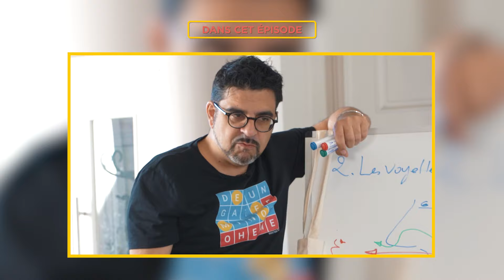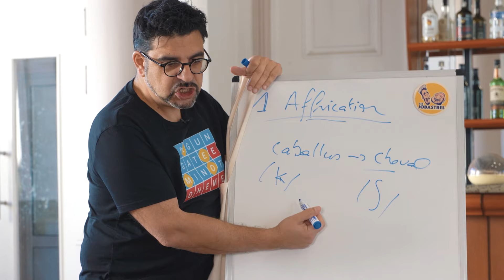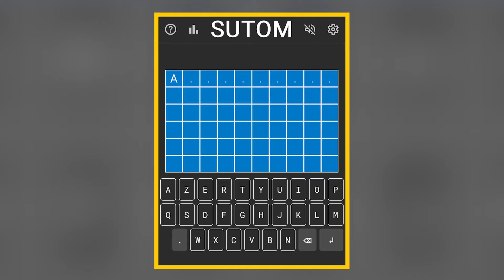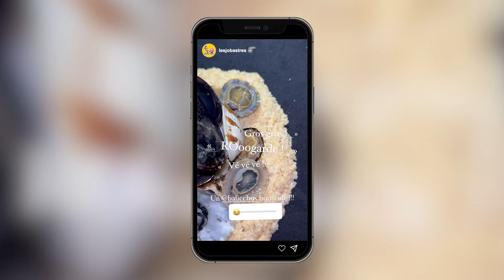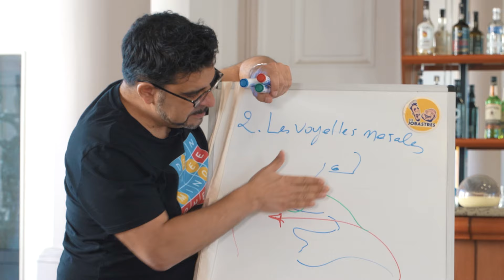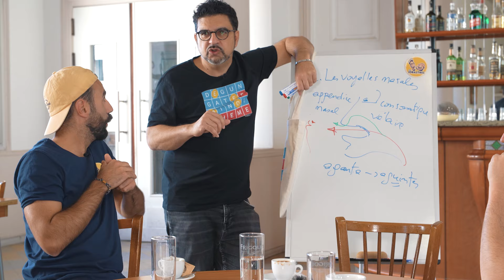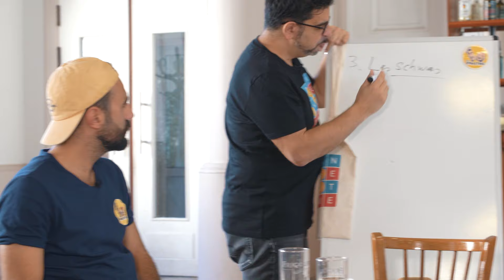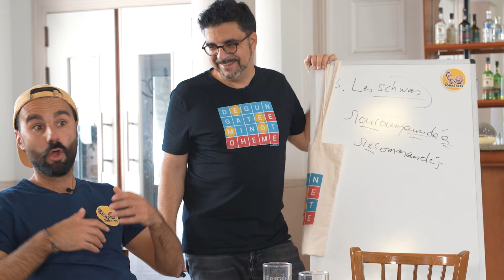MASTER CLASS DE PARLER MARSEILLAIS avec Médéric Gasquet Cyrus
Un vrai jobastre clique pour dérouler la barre d’infos ! ☀️

On reçoit le linguiste tarpin dégaine Médéric Gasquet-Cyrus : chroniqueur star sur France Bleu Provence, maître de conférence à l’Université d’Aix-Marseille, chercheur au CNRS, et auteur à succès… Putain, y a riiieng là ?

Au programme de cette émission : une vraie master-class sur le parler Marseillais. Après avoir regardé notre vidéo l’affrication, les “E” pas muet et l’appendice consonantique nasale vélaire n’auront plus de secret pour vous !

Introduction Médéric Gasquet-Cyrus x Les Jobastres : 0:00 :
La règle de l'affrication par Médéric Gasquet-Cyrus : 1:22 :
L'histoire du jeu Motchus créé par Médéric Gasquet-Cyrus + on y joue : 6:24
La règle des voyelles nasales par Médéric Gasquet-Cyrus : 8:33
"Dites-le en marseillais" le livre de Médéric Gasquet-Cyrus : 13:55
La règle du "E" pas muet par Médéric Gasquet-Cyrus : 15:25
Conclusion Médéric Gasquet-Cyrus x Les Jobastres : 19:11

📕 SON LIVRE : « Dites-le En Marseillais !

🎙️ SA CHRONIQUE : Retrouvez ses chroniques tous les matins à 7h40 sur France Bleu Provence

On espère que la vidéo vous a plu, et qu’elle vous aura permis d’IDENTCH´IFIER votre accent ! 📣

Restez à l'affût, tous les 15 jours on aïolifie le Youtube Game.

On vous ÉPARGNE le pitch de “laissez-nous un like, un commentaire ou partagez la vidéo si ça vous a plus”, on vous fait confiance. ;)

Réalisation - Les Jobastres
Prise de vue - Coralyne Besir-Garbuccia
Montage - Coralyne Besir-Garbuccia
Miniature - Laurie Assaud
Producteur - Les Jobastres (Romano et Hugo)

D’ailleurs, t’y as compris ou t’essplique ?!